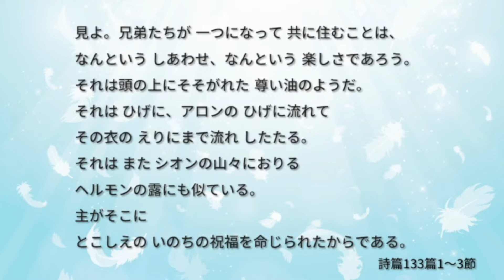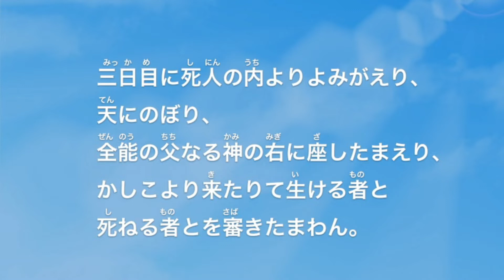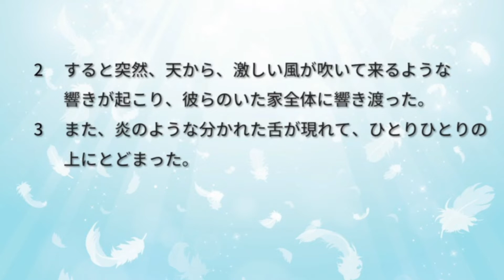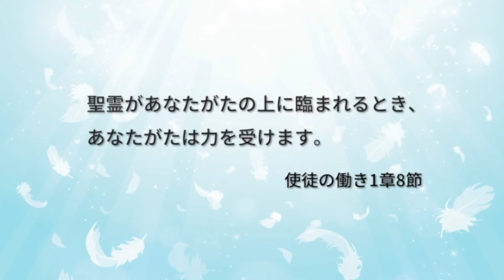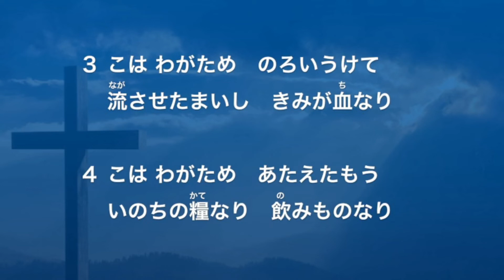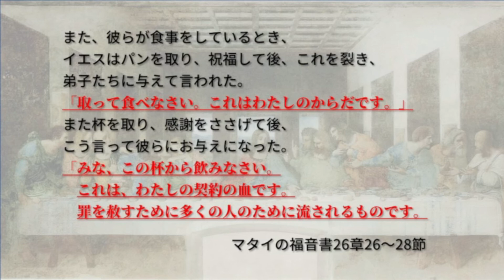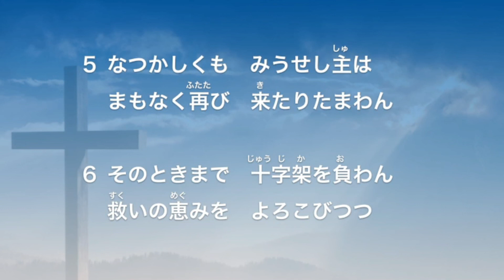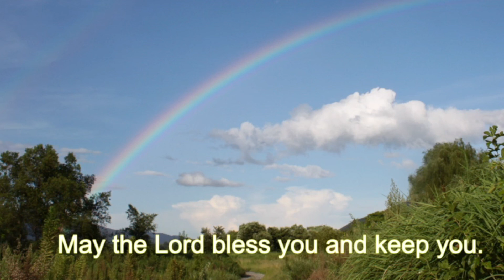2022年6月5日・貞光キリスト教会礼拝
30:54 順序

0:00 オープニング
0:22 奏楽
2:04 招詞　詩篇133：1～3
2:46 讃美歌66　聖なる聖なる
5:59 主の祈り
6:50 使徒信条
7:55 祈祷
10:49 聖書朗読　使徒2 :1～4
11:40 説教　『あなたがたは力を受けます』
30:24 祈祷
30:54 聖餐式　しみもとがも
43:33 献金　讃美歌547　いまささぐる
46:54 頌栄541　 父、御子、御霊の
祝祷
報告